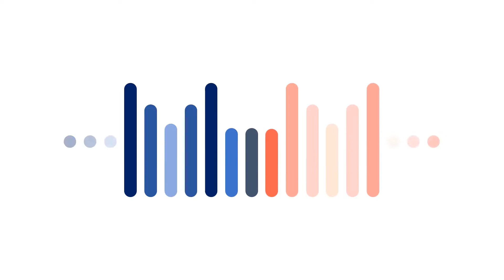The Current Talks Ep. 11 Saudi Arabia's The Line Project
The future living space. The Line, Saudi Arabia's NEOM Project that is said to eventually accomodate 9 million people and be built on a 34 square kilometer footprint that aims to reduce efficient living space but less space and carbon emissions.

This is a very big leap towards progress for the world where climate change and other environmental problems are alarming. Let's talk about the project on this episode!

New Podcast release every Friday at 7 PM PH Time.